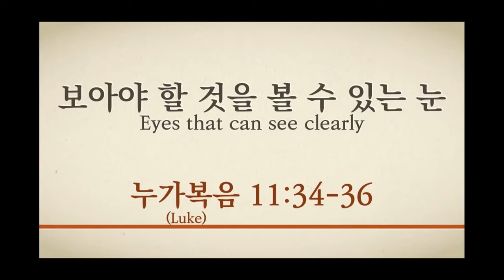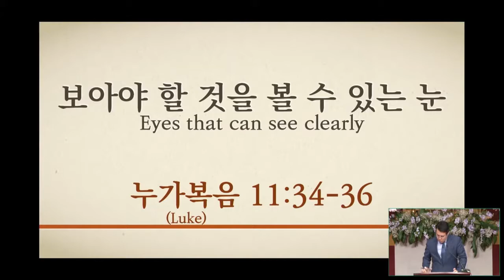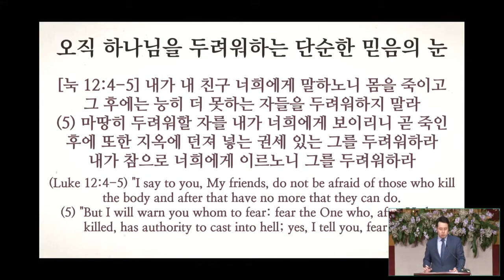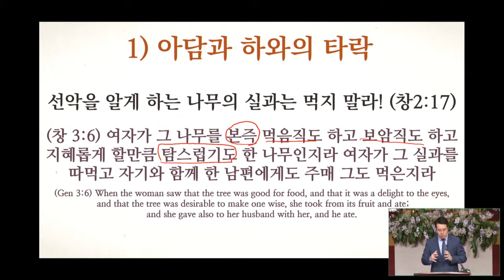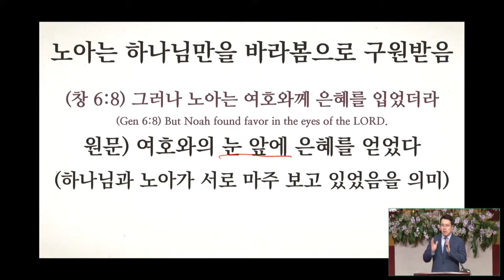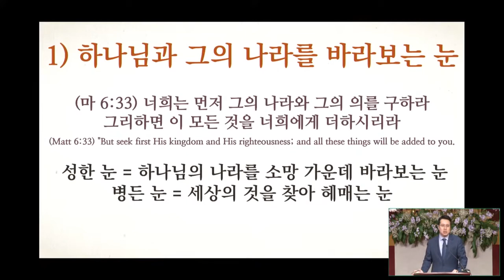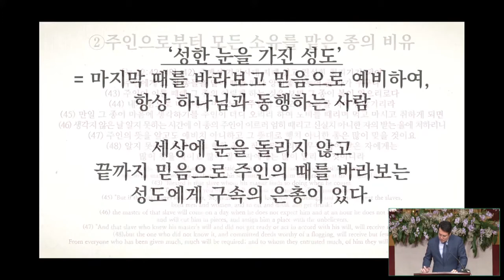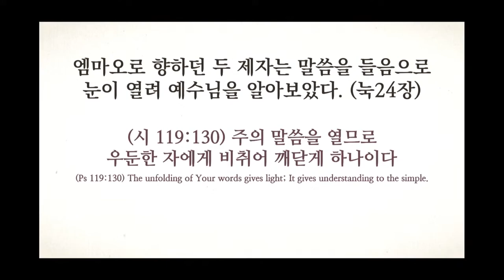02/10/2021 | 鈴木康弘牧師 | 見るべきものを見ることができる目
タイトル: 見るべきものを見ることができる目
聖書: ルカ11:34-36
説教: 鈴木康弘牧師